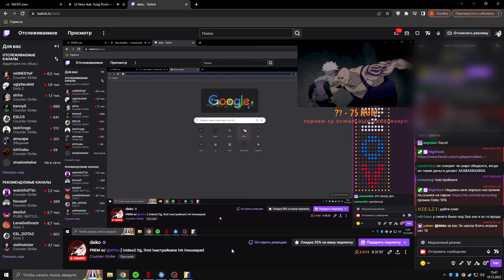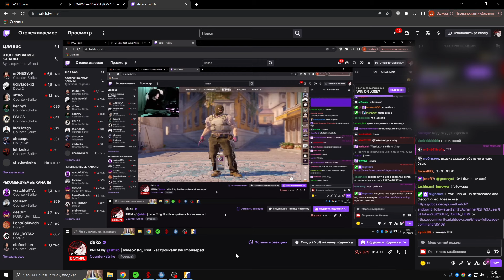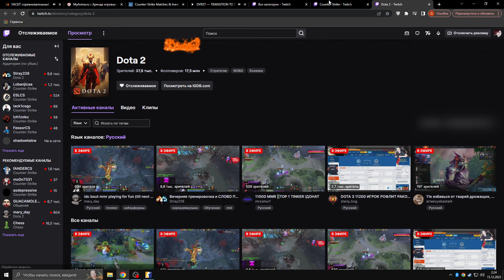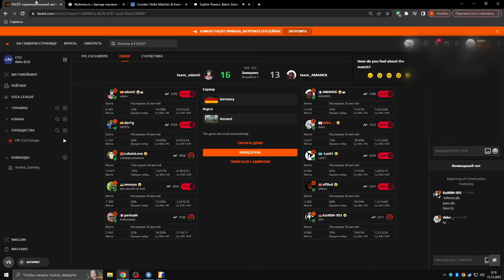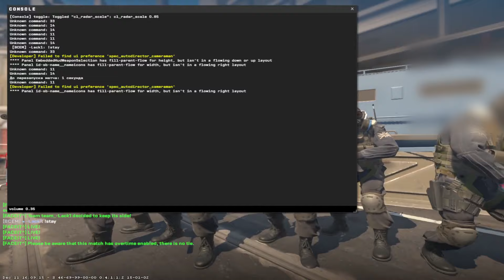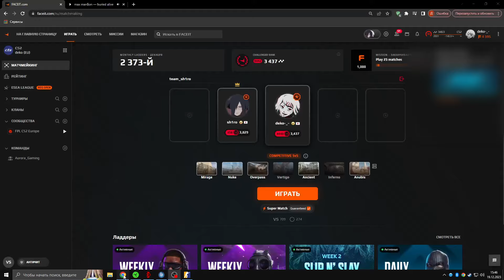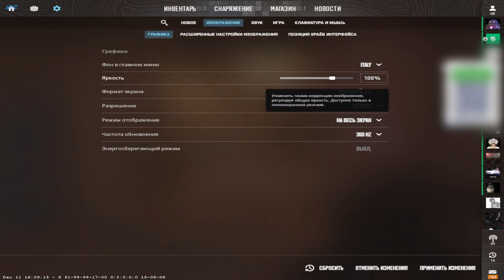DEKO - ЛУЧШИЕ КЛИПЫ СО СТРИМОВ ЗА ДЕКАБРЬ | CS2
Используй прoмo "pohuyproebali" и получи +5% к прoдaжe ✅